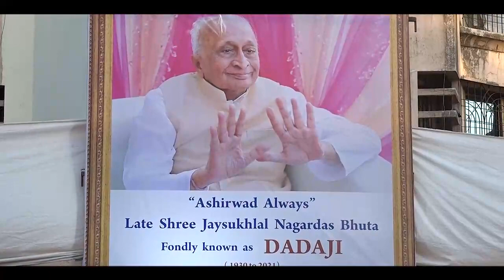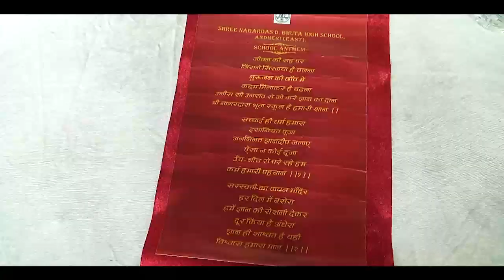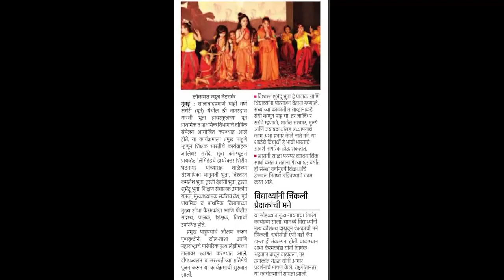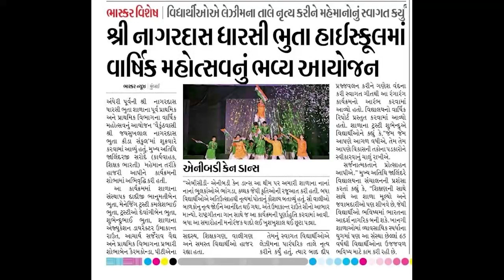Shree Nagardas D. Bhuta High school Annual Day 2 Highlight|| SMEET99PHOTOGRAPHY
/ smeet99photogra  .

FACBOOK :

 / smeet99

EMAIL -  smeet99photography@gmail,com